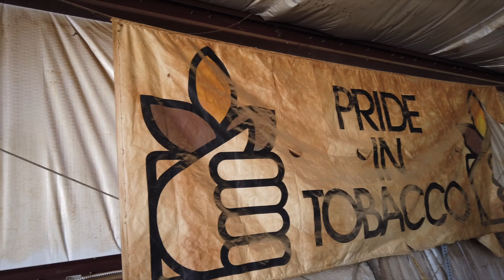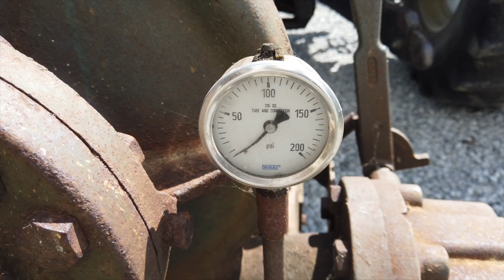OneManSmoke & Young Tobacco Farmers Irrigation & Spraying Tobacco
While Jose and Pedro top five acres of burley, Brian and I do some spraying and preparing irrigation plumbing. Hoping for some rain.
Thanks for tuning in everybody.